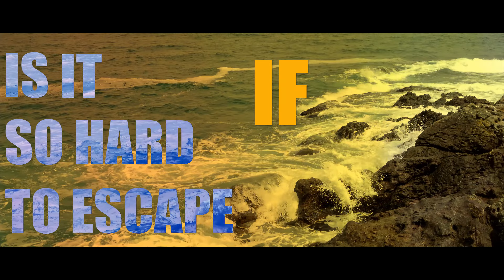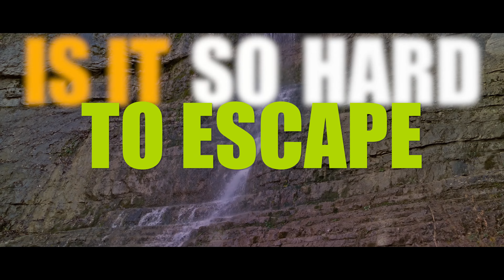LOST - D.U.N.E. ft. John Linhart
Song written & produced by Peter Rangelov inspired by the popular TV show LOST!

D.U.N.E.
Velimir Borisov - vocals
Peter Rangelov - guitars
Petko Valkanov - keys
Svetozar Velinov - drums
Orlin Marinov - bass

Tooden Hill Records